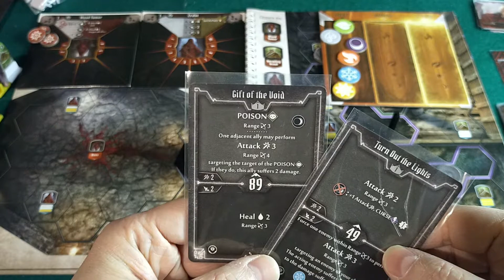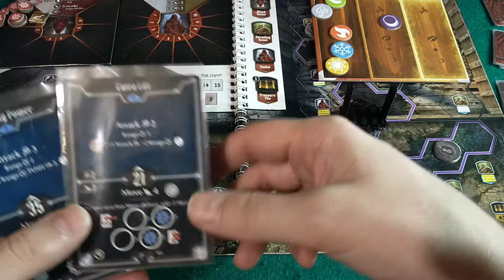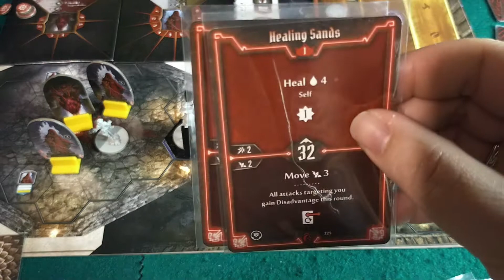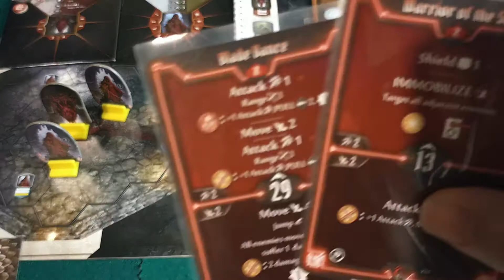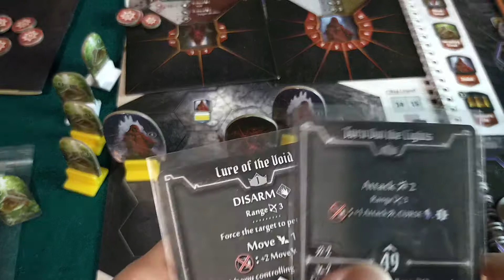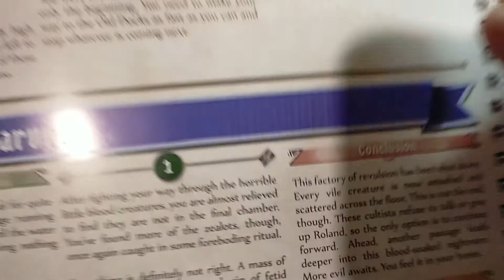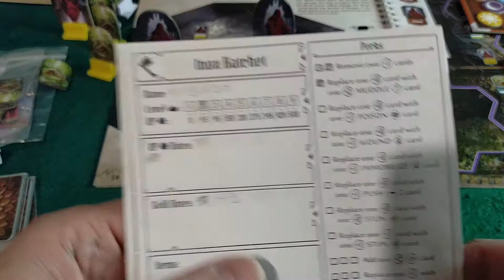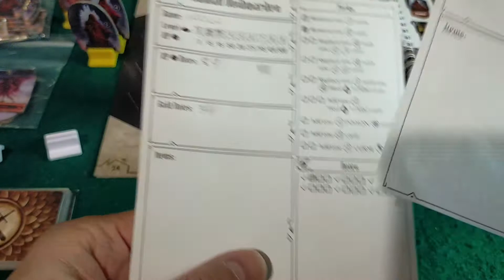Gloomhaven: Jaws of the Lion parte#7 2/2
Si te gusta el video dale un like y subscríbete. Con tu apoyo nos ayudas a traer material nuevo y mejora en todos los aspectos :)
Por fin nos enfrentamos el Tumor Sangriento pero. mejor lo veis y opináis